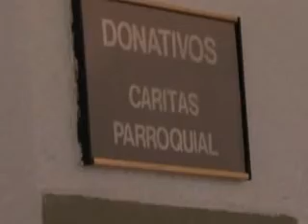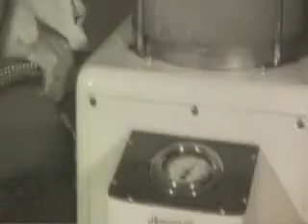XP-aña 02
"La cultura democrática se ha establecido en las ciudades pero la sombra del dictador sigue presente en lo mas profundo de el del carácter de las instituciones"